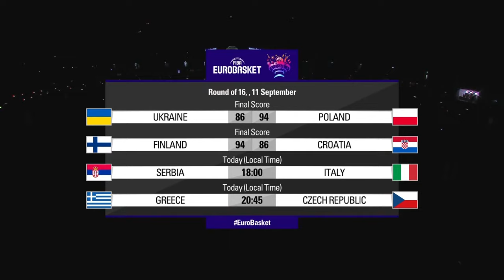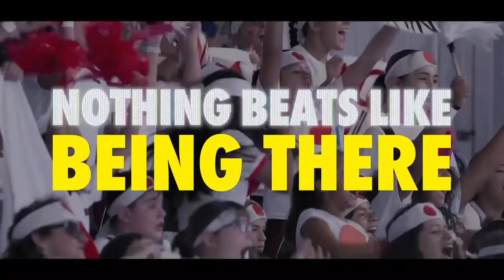Serbia v Italy | Full Basketball Game | FIBA EuroBasket 2022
Watch the Round of 16 game between Serbia and Italy at the FIBA EuroBasket 2022.